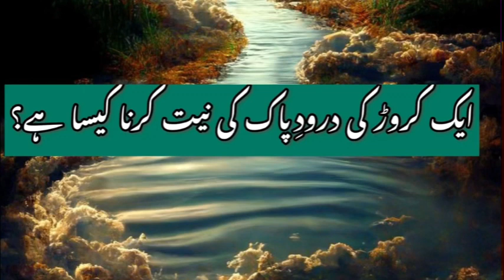Motivational Video Darood Shareef | Darood Sharif Video | Deciding to recite 1 crore darood Sharif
1000 darood e ibrahimi | darood ibrahimi 1000 times recited | easy way to recite 1000 darood shareef